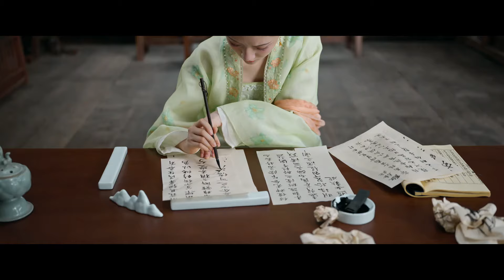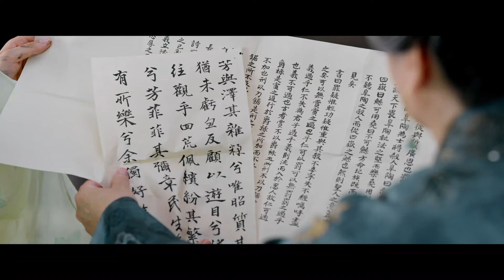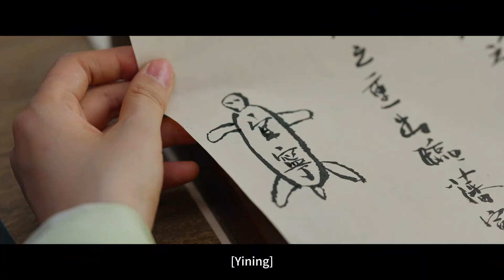妹妹說要和哥哥成為真正的家人，哥哥瞬間黑臉！🌹錦繡安寧 The Rise of Ning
►《錦繡安寧》讲述了备受轻视却暗藏锋芒的“卑微庶子”罗慎远（张晚意饰）和一个寻求自由独立的“嫡女千金”罗宜宁（任敏饰）之间，从相互利用到萌生真情，在携手经历种种波折和挑战后，最终过上了无愁安宁生活的故事。剧中，罗宜宁自小在别院长大，未受繁文缛节的束缚，因看不惯众人对罗慎远的欺负而多次伸出援手，逐渐发现罗慎远看似落魄实则文武双全。受过情伤的罗宜宁不愿再困于宅邸、受制于人，立志打破旧识，用自身所长开店创业完成独立。在罗府处境凄凉的罗慎远因恩师遭诬陷而亡，一直在追寻真相。罗慎远感激罗宜宁带来的温暖，在她开业遭遇困境时竭尽全力支持，罗宜宁也慢慢理解了恩师对罗慎远的意义，两人逐渐走近，最终成功为恩师平反，将罪魁祸首绳之以法，从此过上了无愁、安宁的生活。